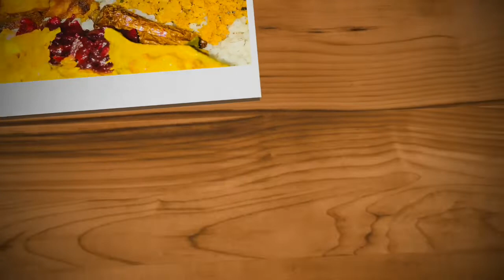Chattichoru/How To Make Chattichoru/Thalassery Special Fish Curry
Chattichoru#Thalassery fish Curry#